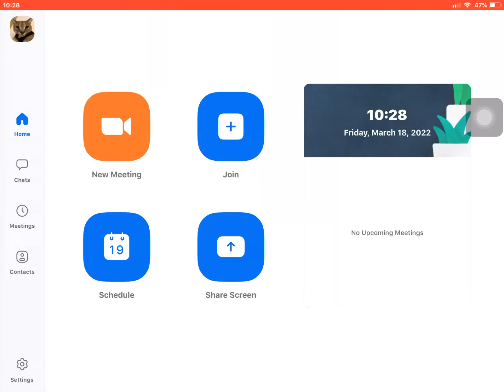Join my meeting Bảo Hoàng SHORTS